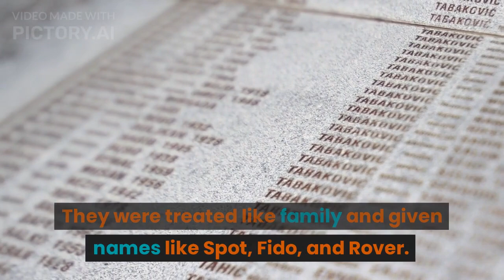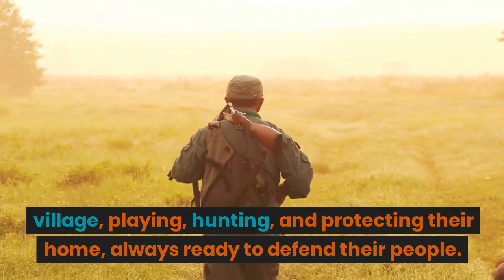The Incredible Story of the Dogs Who Saved a Village from Wild Wolves.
In this incredible true story, witness the bravery and heroism of a pack of dogs who saved a village from wild wolves. When the wolves threatened the safety of the villagers, these courageous dogs stepped up to protect their human friends and defend their home. This heartwarming tale showcases the amazing bond between humans and animals, as well as the power of nature and the importance of wildlife conservation. Join us as we explore the fascinating behavior of these incredible animals and celebrate their heroic acts that helped maintain nature's balance. Don't miss this amazing story of survival and the incredible bond between man's best friend and the community they protect.